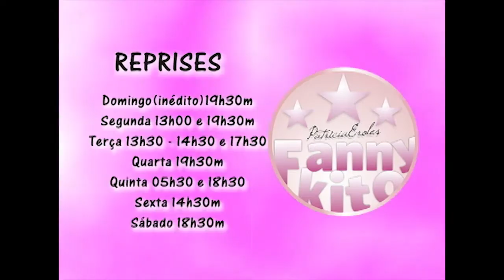PATRICIA EROLES NO ANIVERSÁRIO DE VALERIA ALABARCE